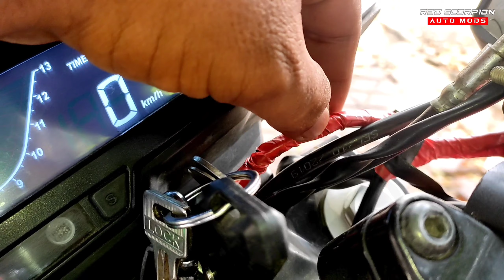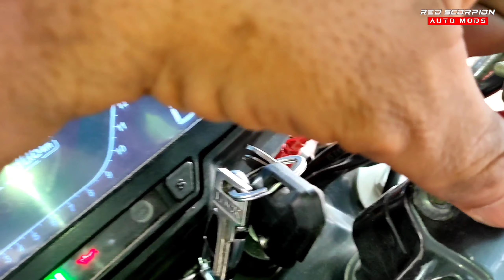ADV style Fog lamp Installation || Crash Gard modification || Dominor 250 || Hyperrider crash Grard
This is my long time idea which comes to life now

This video is about installation of Fog lights.  I made a small changes in crash Gaurd to looks like a Adventure  (ADV) setup , so I welded additional frame on the Crash Gaurd. Actually the additional part which I used is Stock Crash Gard of bike which is sleeping in my home for these 1year. simply I cuted the corners and welted at Radiator support of the crash gaurd and welded a 1- inch flat (5mm thicknesses) for mounting fog light and painted the original black colour.

Fog light wiring: (ATTENTION)
              Wiring is done by the auto electrition And other cable routing is my wish  . So riders please do any kind of technical work with the help of professionals only because electric work is very sensitive . due to some short circuit hole vehicle will fire and it cause of death. be AWARE of it.

 Parts needed:
                   Prepare the harness items needed are One switch 3 mts of wire Insulation tape 2 fog lights 1 Relay (4pin) . Relay is optional depand on lights were used.